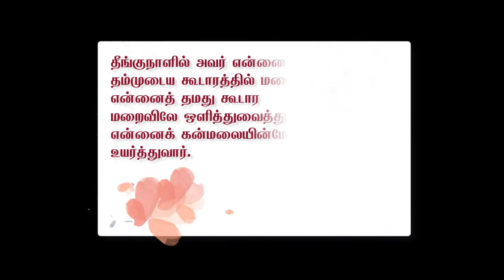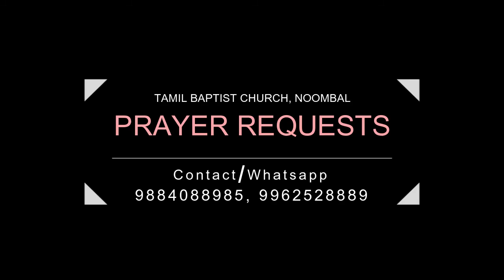You Raised Me Up - உயர்த்துகிறவர் | Sis Catherine | Tamil christian sermon | Lent Days NTBC 2021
Noombal tamil baptist church